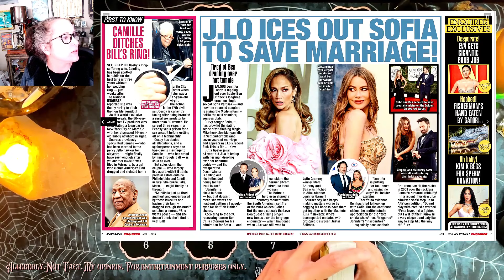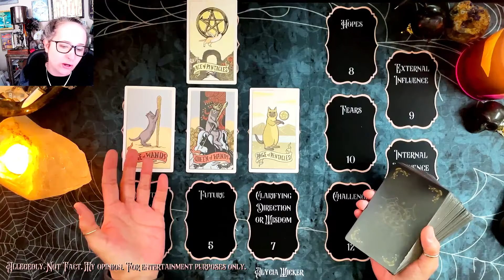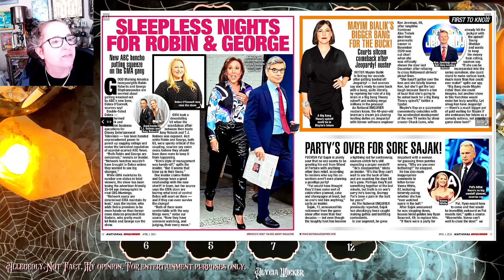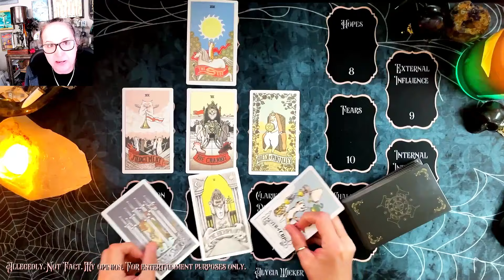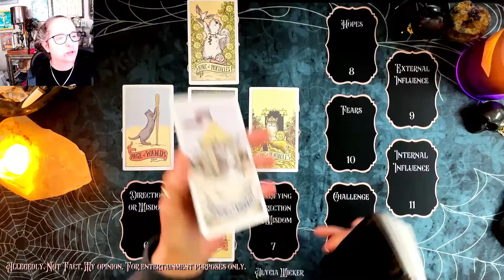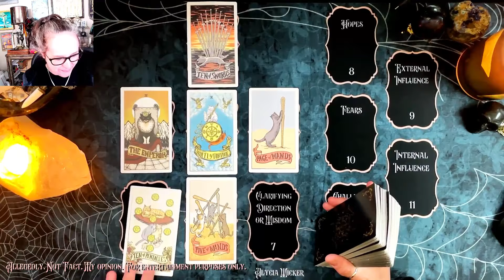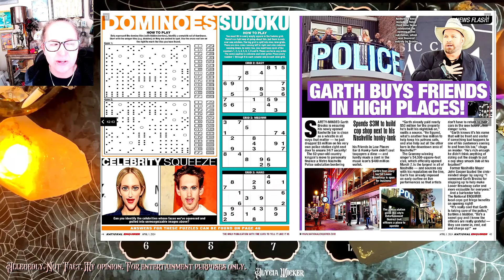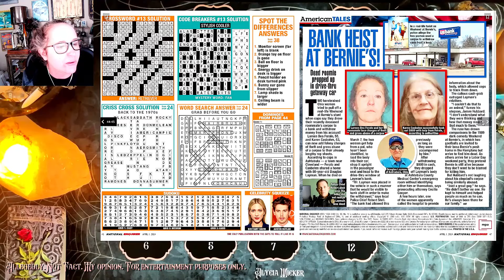Celebrity Gossip 🔮 Psychic Tarot Reading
🌙 Join the Moon Moth Manor for exclusive weekly tarot readings and early access to videos: ttps://

Thank you for your continued support. Stay curious and keep exploring with me. 🌟